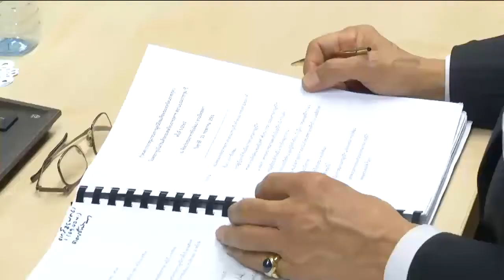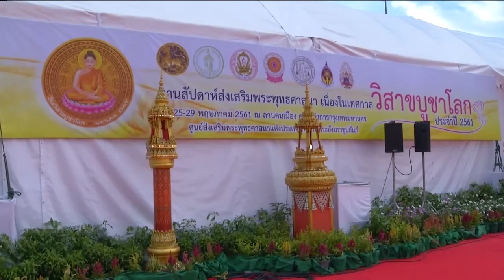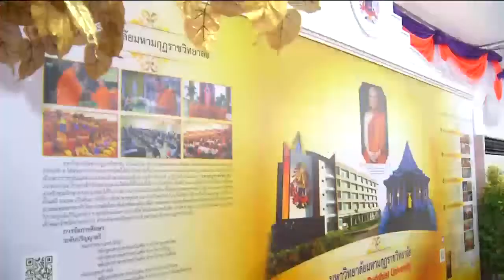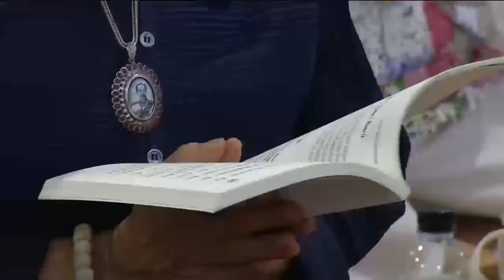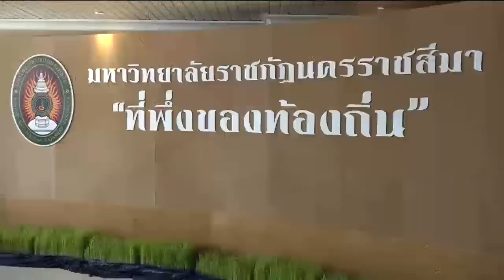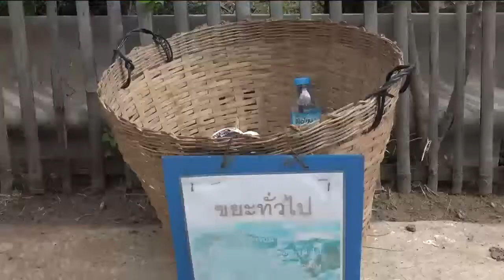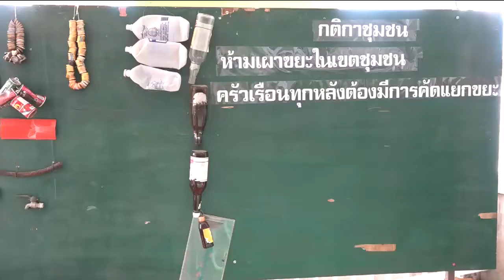ข่าวพระราชสำนัก 25 พ.ค.61